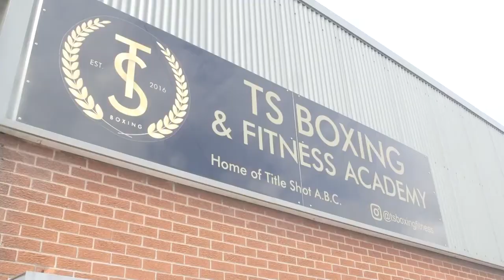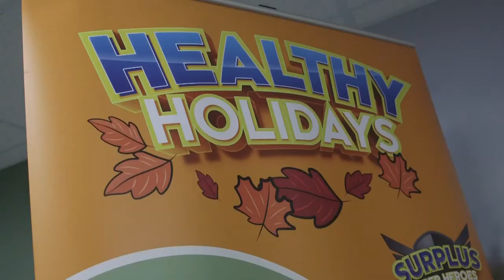Halton - Summer holiday activity fund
The HAF programme provides FREE school meals and activities for eligible free school meal children across Cheshire west, Halton and Wirral during the holidays.